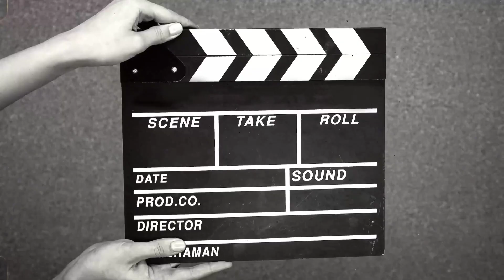roll the bottle || gaming video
roll the bottle || gaming video || games ‎@riusvlogofficial